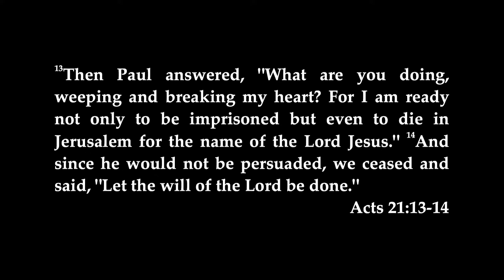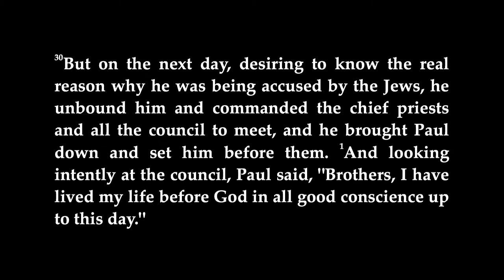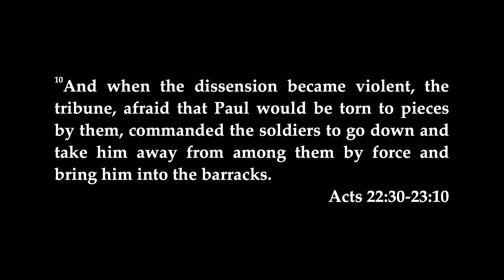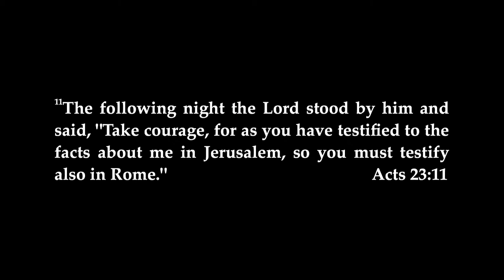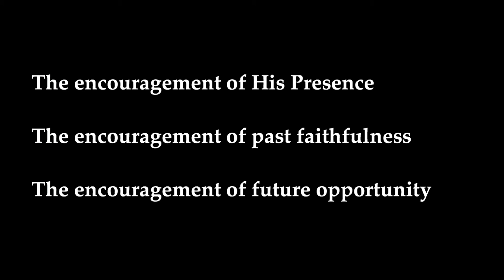5/10/15 - "Facing Down His Accusers: Paul’s Trials in Jerusalem"